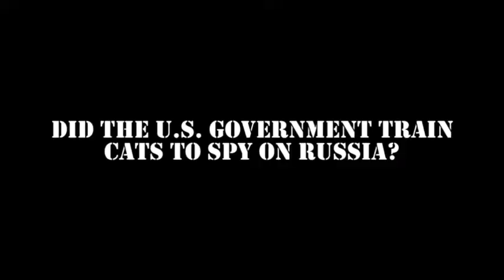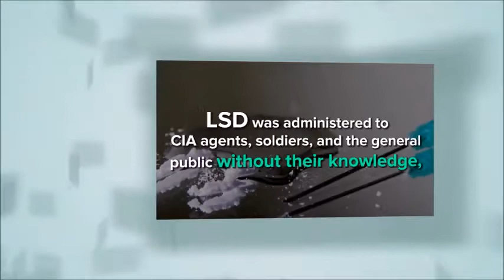High TOP CONSPIRACY THEORIES THAT ACTUALLY HAPPENED YouTube